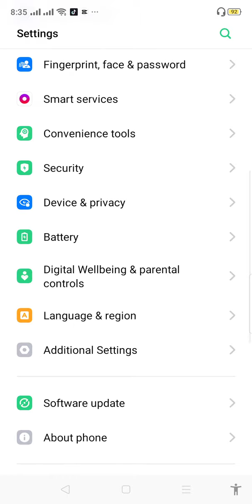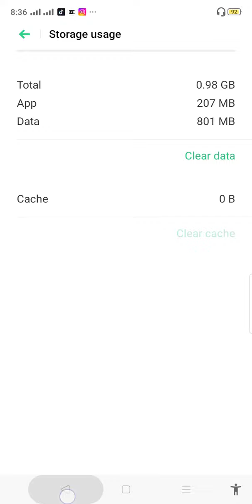Instagram story sound problem solve || Instagram story sound problem fix kaise karen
Instagram story sound problem solve || Instagram story sound problem fix kaise karen || instagram story sound problem solved kasa karya || Instagram story sound problem solve Karne Ka behtarin tarika
|| Instagram story sound ki problem solve kaise karen